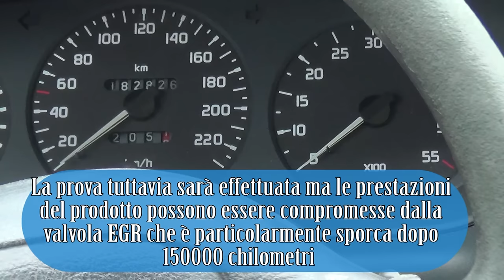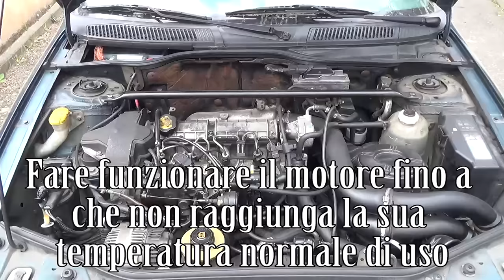Pulizia valvola EGR SENZA SMANTELLARE - Prova pulizia prima e dopo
Come pulire una valvola EGR senza smantellare con un kit pulizia valvola egr Bardahl. EDIT 02/12/2015: Il video utilizza il pacchetto 9010. Bardahl ora vende il pacchetto con il numero 9123 e suggerisce di rimuovere la valvola e pulire in un contenitore. Si raccomanda di seguire le istruzioni riportate sul prodotto che viene consegnato a voi.
Prova del kit verificandosi la valvola prima e dopo pulizia.

automobile auto manutenzione veicolo attrezzi accessori parti motore meccanica fai-da-te

Questo video non costituisce o sostituire un vero e proprio manuale tecnico specializzato, ed è stato fatto per comodità e scopi educativi. "TutoBuild Ita" non dà alcuna garanzia di alcun tipo e non accetta responsabilità. "TutoBuild Ita" non sarà responsabile per danni a cose o lesioni a persone che utilizzano le informazioni contenute in questo video. L'uso delle informazioni contenute in questo video è a vostro rischio.